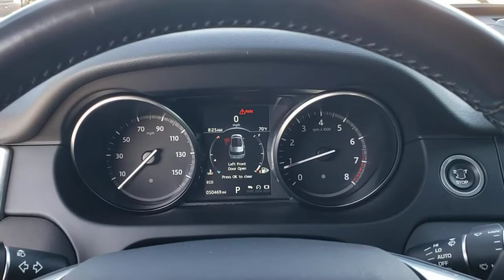2017 Land Rover Discovery Sport Jacksonville, St Augustine, Fernandina Beach, Gainesville, Palm Vall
Narvik Black Used 2017 Land Rover Discovery Sport

2017 Land Rover Discovery Sport SE - Stock#: P5044 - VIN#: SALCP2BG8HH655723

1-Owner **Bluetooth **10 Speaker Sound System **Parking Sensors** 8 in Touchscreen** Rearview Camera **Usb / Aux Audio Jack** Cruise Control **Privacy Glass **Terrain Response System **Power-folding Heated Mirrors** 60/40 Split Rear Seat **18 in Alloy Wheels **Tilt/ Telescopic Leather Steering Wheel **Automatic Headlights **Dual-Zone Automatic Climate Control **Keyless Start/ Entry** 20 City/ 25 Hwy **